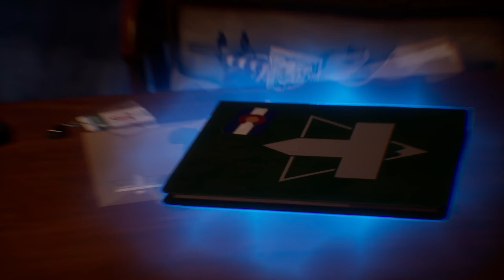Life Is Strange: True Colors [Ep21] | The Candy Corn Argument | Gopher & Tuk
Where all my Chad Candy Corn enjoyers at?